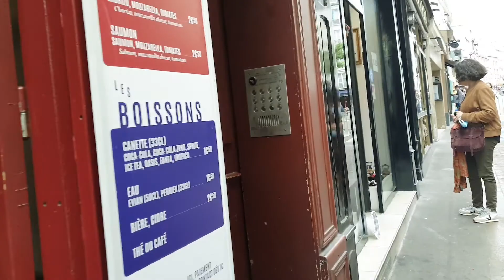Promenade à Paris -Paris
Petite balade dans paris.